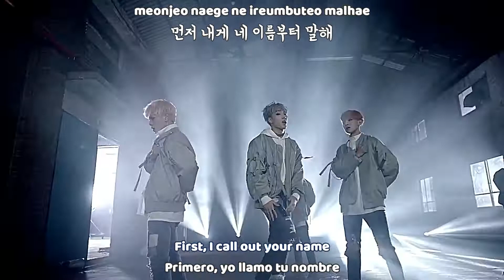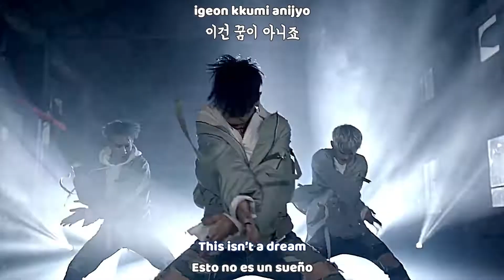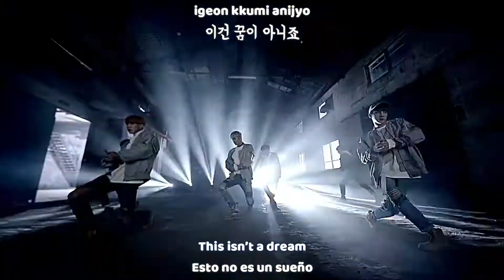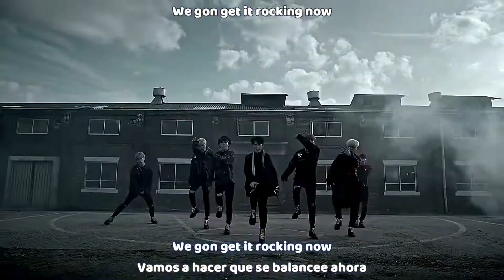24k - BINGO |Dance Ver.| MV |Sub español - Sub english | Roma | Hangul| HD